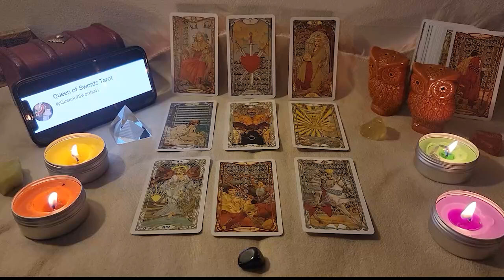VIRGO🎇YOUR EX PLAYS THE VICTIM⚡ & A FATED CONNECTION IS ON ROUTE😍 WHAT YOU NEED TO KNOW ⚡TAROT LOVE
Virgo Love
Virgo 2023
Virgo today
Virgo january